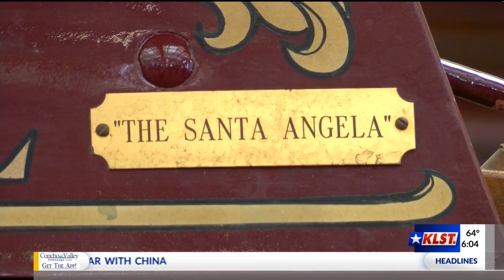wells fargo stage coach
the history and new home